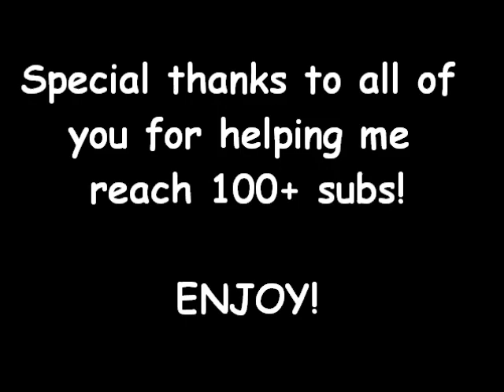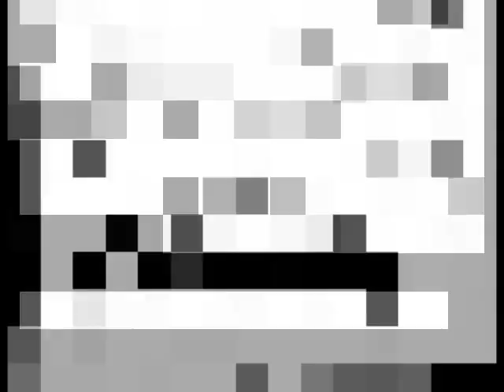My Body Is A Cage MrDEADINK tribute